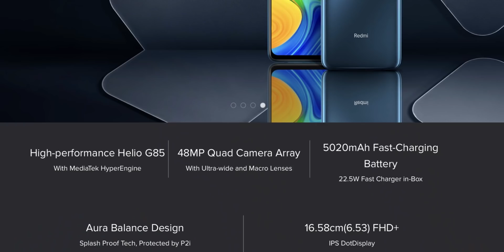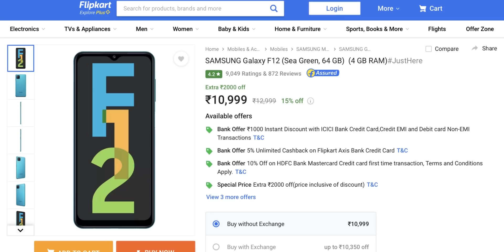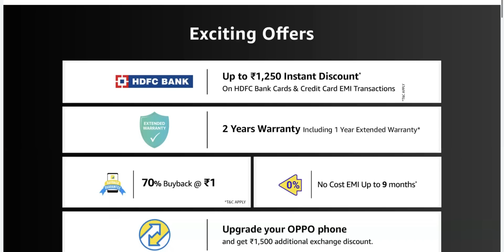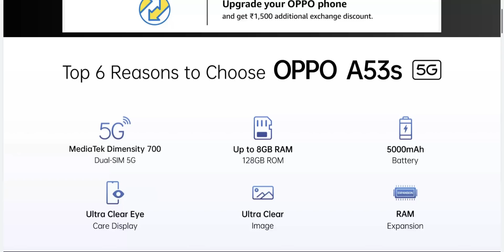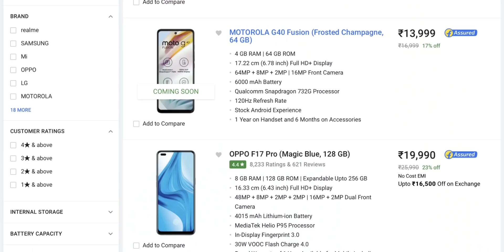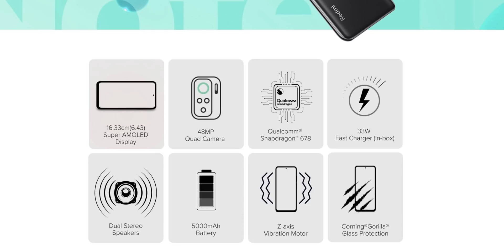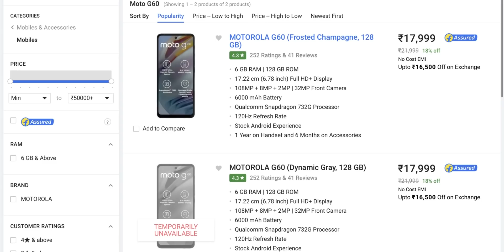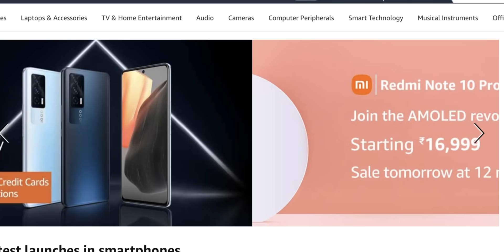ഓഫറുകളുടെ സമയം എത്തിക്കഴിഞ്ഞു. Offers on Flipkart | Best smartphone offers on FlipkartBigsavingdays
Offers on smartphones | Big saving day offers | Flipkart offers | Best phones to buy fro flipkart .